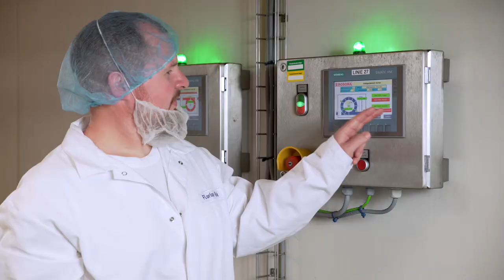Berufsbilder bei Henglein: Werde jetzt Anlagenführer!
Interessierst du dich für das Berufsbild Anlagenführer bei Henglein? Dann kuck hier unbedingt rein!
Egal ob Spätzle, Gnocchi oder in der Teigproduktion, Florian hat mit seinem Beruf die Verantwortung, dass in der Produktion alles glatt läuft.
Als Anlagenführer ist er mit den relevanten Produktionsprozessen bestens vertraut.